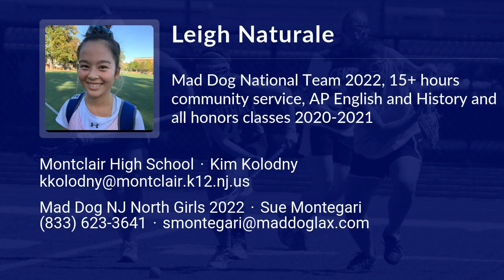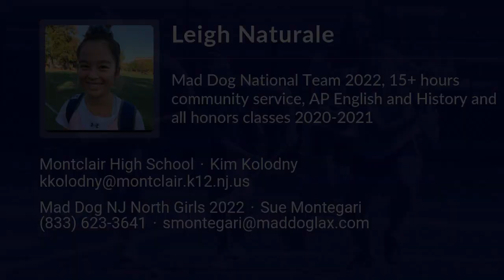Leigh Naturale Lacrosse Highlights - NJ 2022 - Att, Mid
Leigh Naturale Recruiting Video.